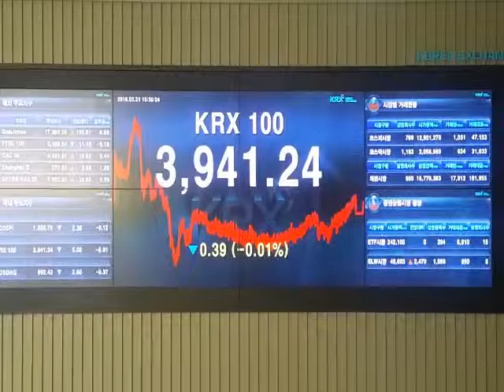2016. 03. 21 코스피 코스닥